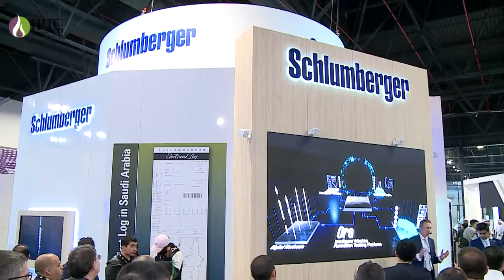Ziad Jeha: Localisation Is Key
Schlumberger President – Saudi Arabia and Bahrain, Ziad Jeha, says the oilfield service company is committed to its role in the Kingdom of Saudi Arabia.

Vision to Prosperity: A New Energy Era Emerges
The 12th edition of the International Petroleum Technology Conference (IPTC) will be held 13–15 January 2020 at the Dhahran EXPO in Dhahran, Kingdom of Saudi Arabia, with Saudi Aramco serving as the Exclusive Host Organisation.

IPTC is a collaborative effort among the American Association of Petroleum Geologists (AAPG), the European Association of Geoscientists and Engineers (EAGE), the Society of Exploration Geophysicists (SEG), and the Society of Petroleum Engineers (SPE).

Regional energy ministers, industry leaders, and governmental representatives will have an opportunity to discuss and share their views on timely industry topics and trends, exchange expertise and experience, present state-of-the-art technology and innovation, and to stimulate further research of technical and business activities.

In addition, awards and recognition will be given for organisations' efforts in technical and business contributions to the industry. There will also be a range of integrated social activities to encourage networking and off-line discussion.